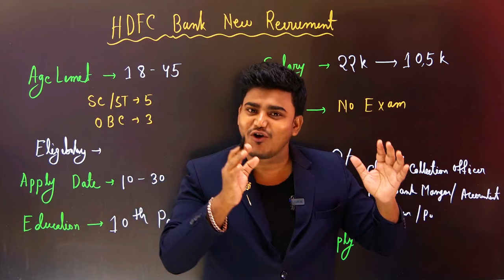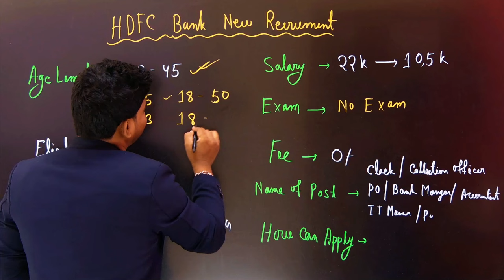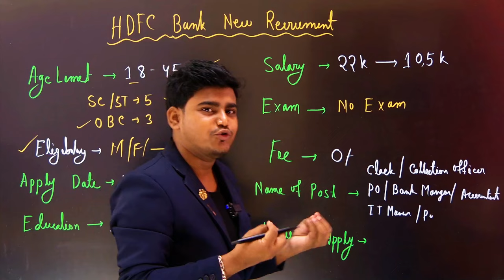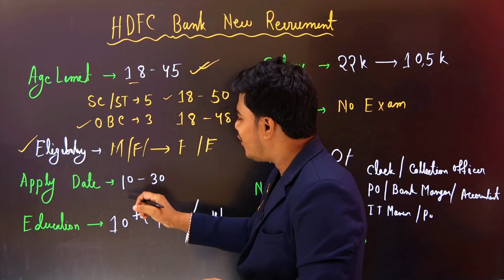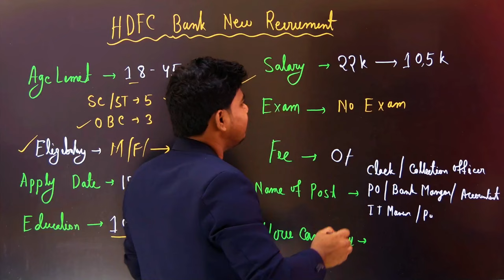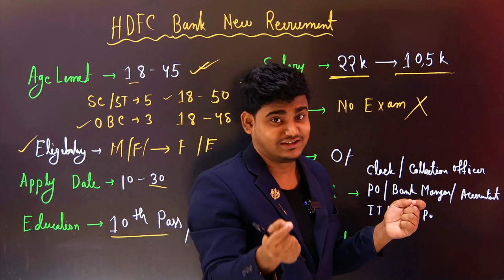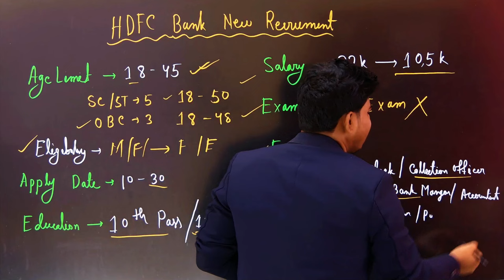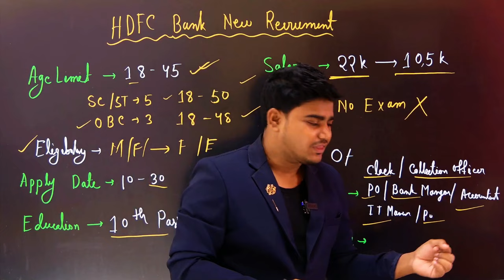💥পরীক্ষা ছাড়া HDFC তে নতুন নিয়োগ 💥 আবেদন চলছে | HDFC Bank Recruitment 2024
HDFC Bank Recruitment 2024 | HDFC Job Vacancy 2024 | Bank Recruitment 2024 | New Bank Vacancies